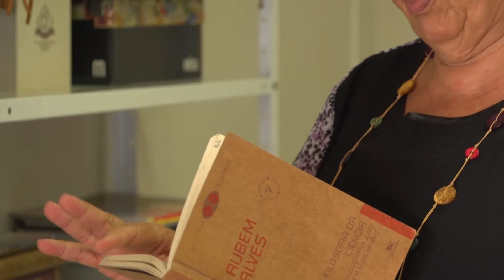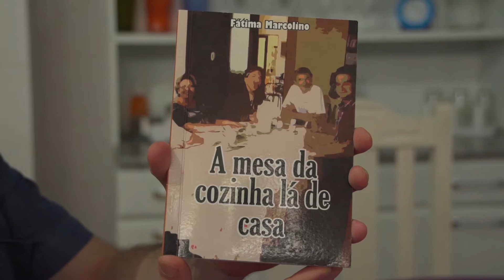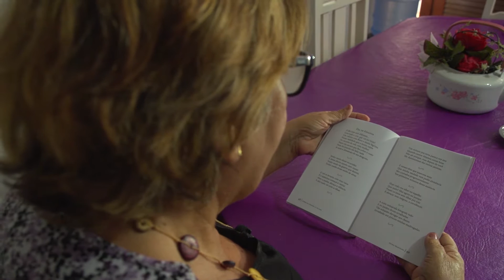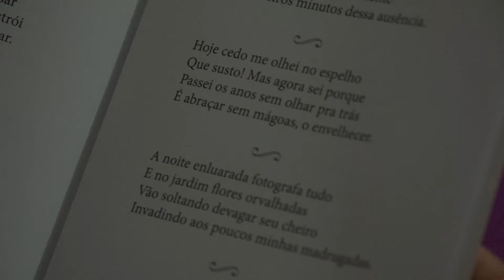Programa Cotidiano com Marcela Calado - 14.03.2017